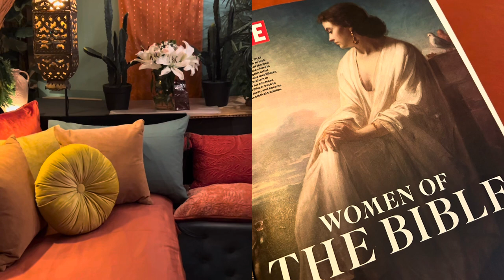🌴Oasis- The Voice that Tenderly Nurtures in the Desert☀️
A crown of beauty instead of ashes, the oil of joy instead of mourning, and a garment of praise instead of a spirit of despair. Isaiah 61:3 NIV